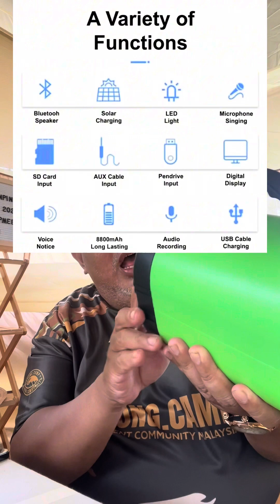Pakcik Review SOLAR CAMPING KIT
Memang Berbaloi baloi kalau duduk pakai ni di camping. Boleh dapat energy dari terik mentari dan sangat sangat mudah. 7 dalam 1. Jom lah dapatkan 1.

SOLAR CAMPING KIT, 100Wh solar portable (built in
RADIO & TORCH LIGHT) 7 Function in one Outdoor Lighting